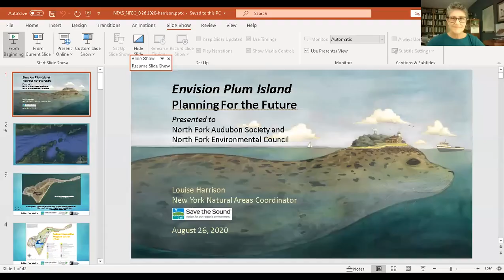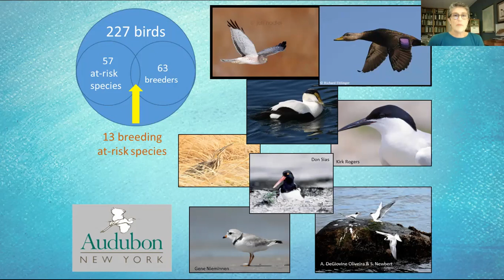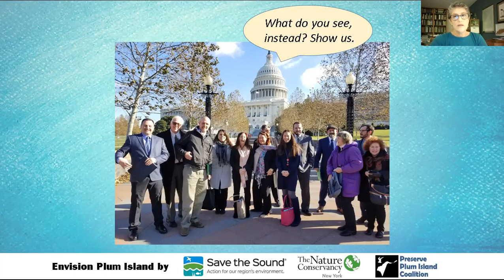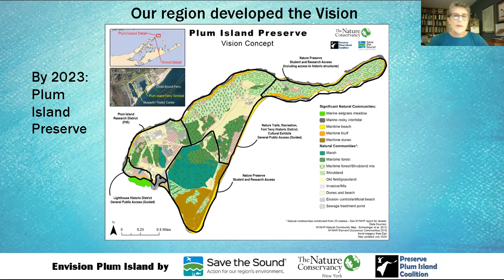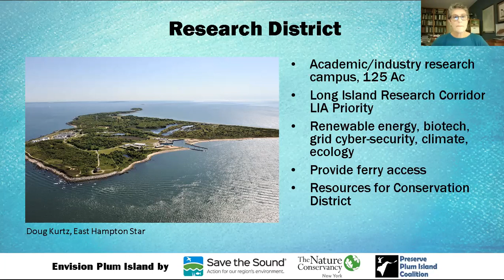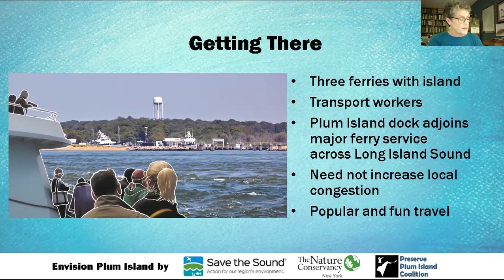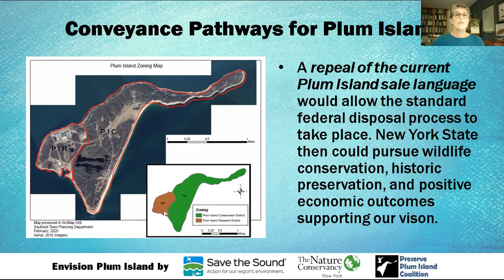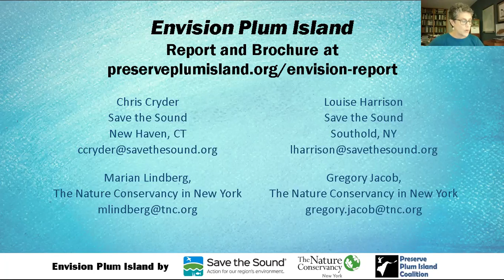Louise Harrison Her work